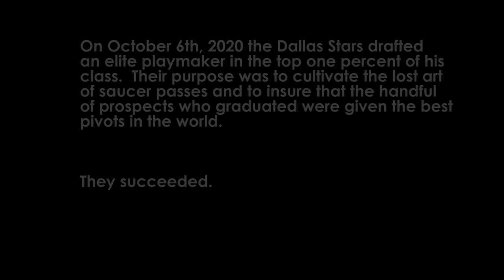TOP GUN MAVRIK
Selected highlights from Mavrik Bourque's (#19) first pro season with the Texas Stars (AHL).  In chronological order.